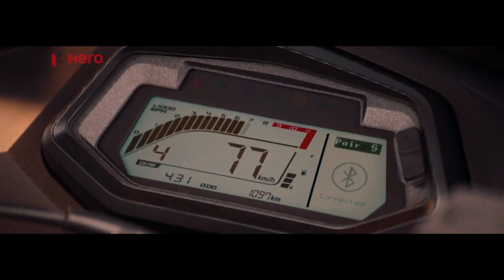Foreigners Love Hero Xpulse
Hero Xpulse is an off-roader bike manufactured by Indian two-wheeler giant "Hero".
Foreigners who like to travel on a bike in India often chooses Hero Xpulse for their trip. This video explains why they do so.

Motul Combo of C2 Chain Lube (150 ml) and C1 Chain Clean for All